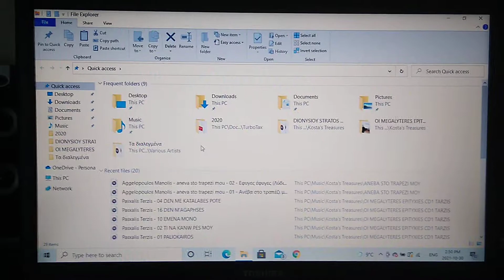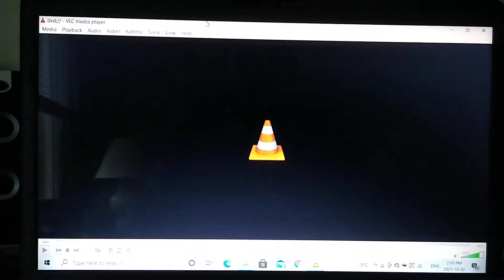Opening To Funny Fiesta 2004 DVD